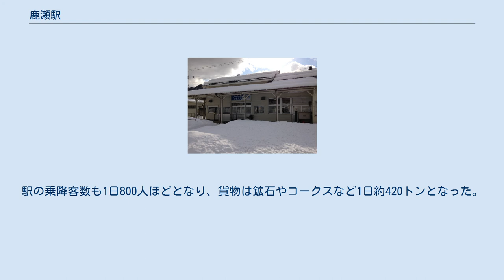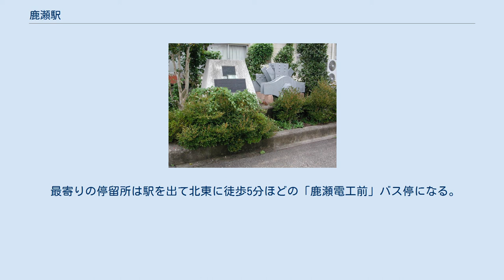鹿瀬駅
鹿瀬駅（かのせえき）は、新潟県東蒲原郡阿賀町向鹿瀬（むかいかのせ）にある、東日本旅客鉄道（JR東日本）磐越西線の駅である。
 旧・鹿瀬町の中心地にあり、かつては貨物扱いもあった。
ホーム長の関係で快速「SLばんえつ物語」も通過となる。
当駅から津川駅までの間には地すべり地帯が存在するため、当該区間ではSLばんえつ物語は30km/h、それ以外は35km/h制限を受ける。
 郡山と新津を結ぶ後に磐越西線となる鉄道は、私鉄の岩越鉄道が免許を受けて郡山側から工事を進めた。
しかし1904年（明治37年）までに喜多方駅までを岩越鉄道が開通させたのち、1906年（明治39年）の鉄道国有法成立を迎え、残りの区間の建設は国有鉄道に引き継がれた。
国有化後、岩越線の名称で新潟県側と福島県側の両方から工事が進められ、1914年（大正3年）11月1日に最後の区間となる野沢 - 津川間が開通して全通した。
鹿瀬駅はこの最後の開通区間に含まれる駅である。
 鹿瀬にはかつて、1739年（元文4年）に発見されたと伝えられる草倉鉱山が存在しており、明治時代になると古河財閥の創始者古河市兵衛の手に渡って大発展し、古河財閥の源流企業である古河鉱業の有力鉱山として操業していた。
現在の角神温泉付近に当たる。
鉱山では700人に及ぶ従業員が働き、小学校、郵便局、請願巡査も置かれるなどの大きな町となっていた。
 鹿瀬を通過する岩越線を国有鉄道が建設するにあたり、鹿瀬に駅ができるかどうかは当初は確定していなかった。
しかし岩越線が着工する頃に、古河鉱業の副社長を務めていた原敬が内務大臣であったことの影響もあり、鹿瀬に駅が設置されることが決定された。
駅は集落を貫いて設置されることになり、10戸の移転が発生したが、その移転費用も半分ほどは古河鉱業が負担したという。
ところが、鉄道が開通する頃になると草倉鉱山は衰退・枯渇し、鹿瀬駅が開業した1914年（大正3年）に閉山となって、結局古河鉱業がこの鉄道を利用することはなかった。
 その後、1925年（大正14年）から東信電気が阿賀野川において水力発電所の建設を開始し、鹿瀬ダムとその発電所を完成させた。
そのために鹿瀬駅から専用線が伸ばされ、盛んに資材輸送が行われた。
発電所で発生した電力は、当初は東京に長距離送電を行う計画であったが、発電所の完成した1928年（昭和3年）は昭和金融恐慌の真っ最中であり、そうした電力需要は望めなくなってしまった。
そこで東信電気と東京電燈、鈴木商店の共同出資で昭和肥料が設立され鹿瀬工場が建設されて、この電力を用いてカーバイド（炭化カルシウム）から肥料となる石灰窒素を製造するようになった。
さらに1936年（昭和11年）には昭和合成が設立されて、昭和肥料からカーバイドの供給を受けてアセトアルデヒドを経て酢酸を生産する工場を隣接地に稼働させた。
この両社は後に昭和電工となる。
 この昭和電工鹿瀬工場の稼働により鹿瀬は大きく発展し、町勢も駅の利用客数も工場の稼働と共にするようになった。
昭和電工鹿瀬工場の全盛期は1950年代頃であり、工場の従業員は2,500人を数え、駅の乗降客数は1日4,000人を超えた。
朝の通勤ラッシュは大混雑となり、列車から降りた人の先頭が駅から約500メートル離れた工場の門にたどり着いているのに、末尾はまだホームに残っているほどであった。
貨物も製品の肥料やコークスなど1日約400トンが取り扱われた。
さらに製品原料である石灰石は、小花地付近（津川駅よりも西側）で採掘して索道で工場に搬送していたが、1958年（昭和33年）頃から北陸本線青海駅からの貨車輸送に切り替えられた。
これにより貨物取り扱いがさらに急増して、1961年（昭和36年）には1日1,100トンを超えるようになった。
こうした貨物は、津川方から工場に入る専用線で運ばれた。
 肥料である石灰窒素は単価が安く、企業収益への寄与が限られることから、第二次世界大戦後の消費生活の発展に伴って需要が増大していた有機合成化学品の生産に注力するようになった。
鹿瀬工場では1959年（昭和34年）に石灰窒素の生産を廃止し、以降有機合成用途の酢酸の生産が中心となった。
しかし、石油化学方式が導入可能となり、エチレンを直接酸化してアセトアルデヒドを生産可能になったことから、昭和...